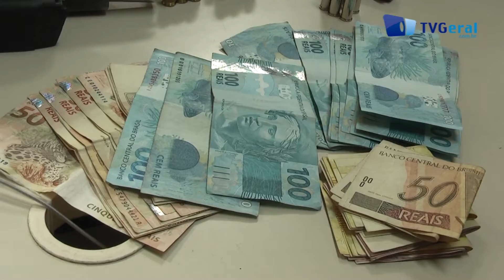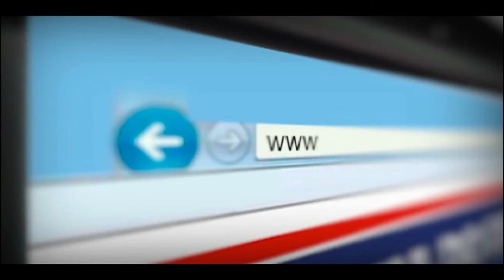Presidiários liberados para o Dia dos Pais são flagrados com armas e dinheiro - TvGeral.com.br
Os presidiários Michael Santos Oliveira, 29 anos, e Orlean de Lucena Oliveira, 23 anos, foram presos com uma pistola e com um revólver calibre 38, além da quantia de R$ 2.400, no conjunto Feira X, nesta segunda-feira (12). Os acusados, que foram presos na casa de Michael por policiais da Delegacia de Repressão a Furtos e Roubos (DRFR), após denúncias de populares, são acusados de praticar assaltos e homicídios.